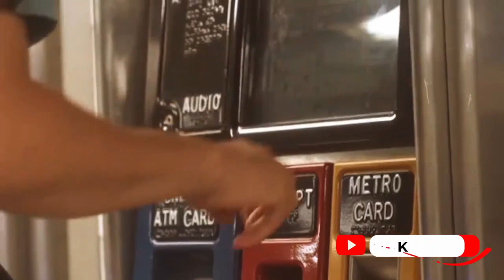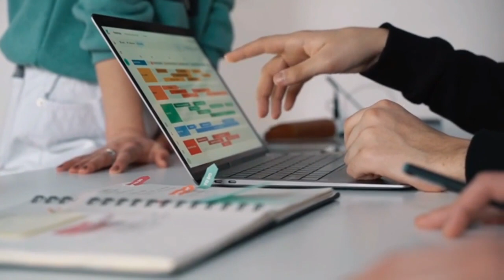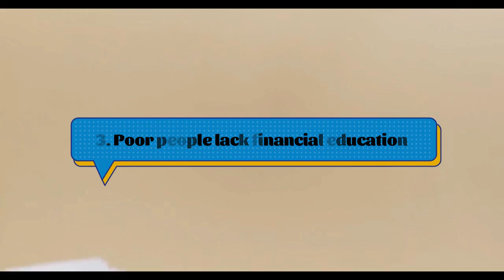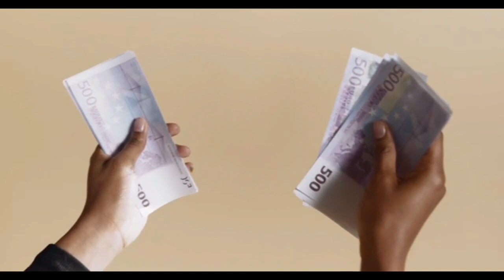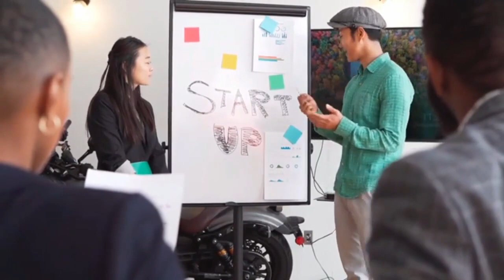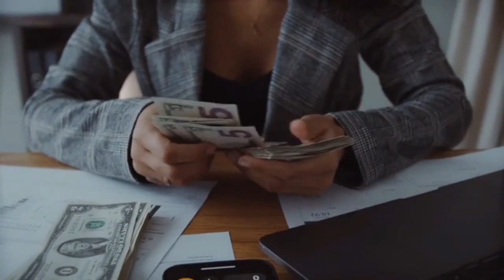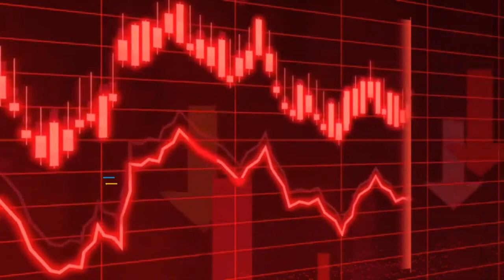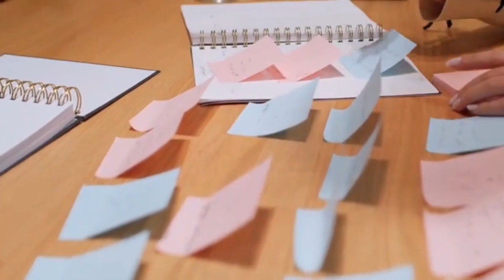10 Things Poor People Do That The Rich Don’t | How To Stop Being Poor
10 Things Poor People Do That The Rich Don’t | How To Stop Being Poor.

Do you ever wonder why some people are rich and some are poor? Do you think it’s just a matter of luck, talent, or inheritance? Or do you think there are some habits and behaviors that separate the wealthy from the broke?
If you answered yes to the last question, you are right. There are indeed some things that poor people do that the rich don’t, and vice versa. These things have a huge impact on their financial situation, mindset, and lifestyle.
In this video, we will reveal 10 things that poor people do that the rich don’t, and how you can change them to improve your chances of becoming wealthy.